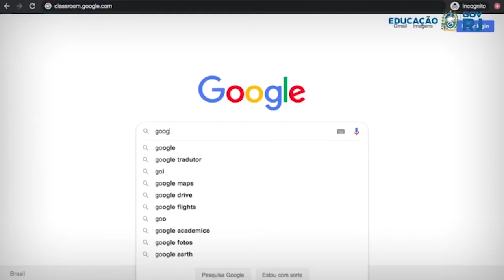Geografia - Aula 7 - 2ª série - Ensino médio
Agricultura

Prof. Roberto Estabile